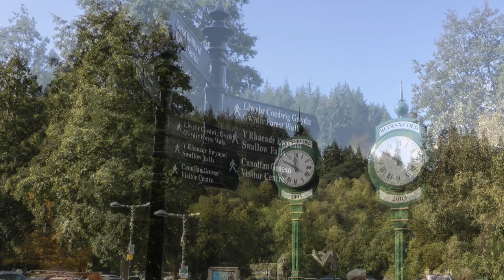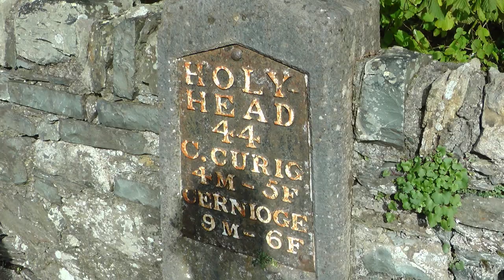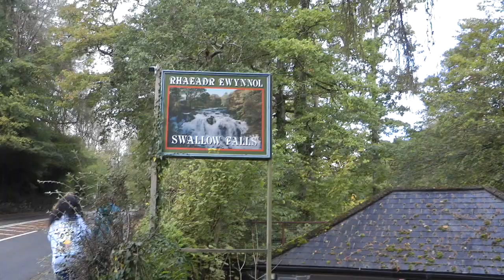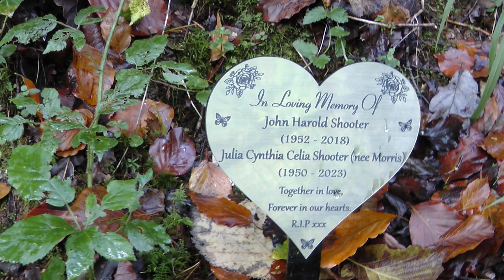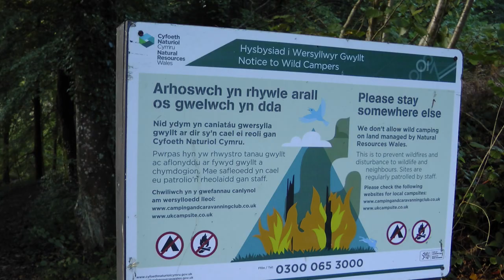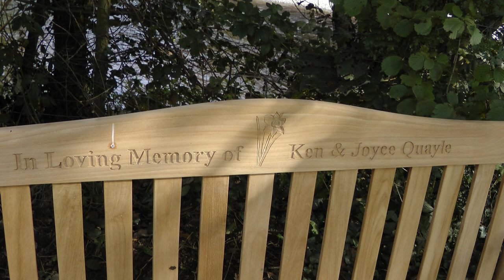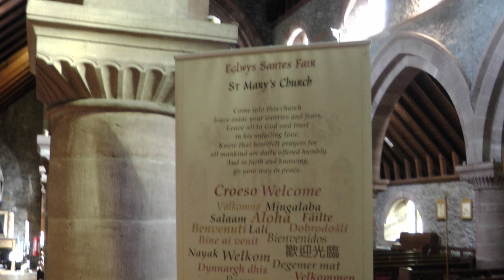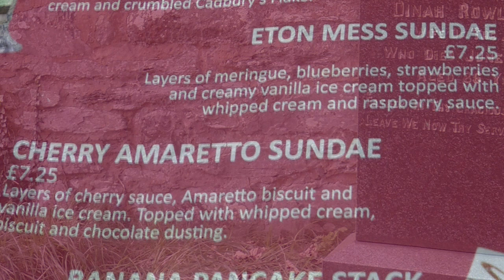AUTUMN GOLD TRIP TO BETWS Y COED BUBBLE OCTOBER 2023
misterstomp.co.uk